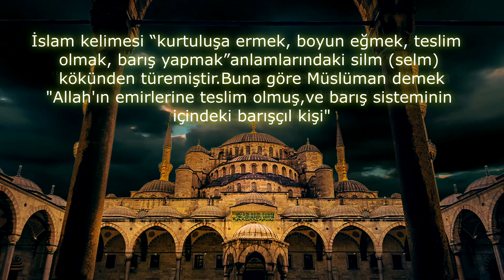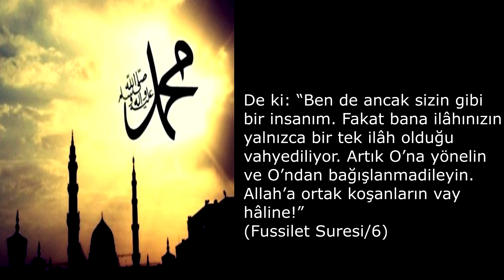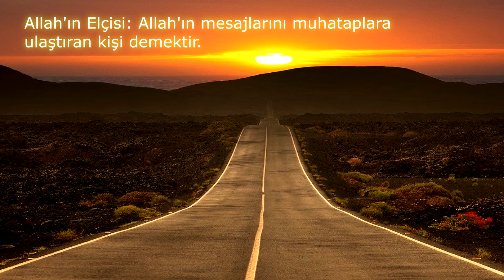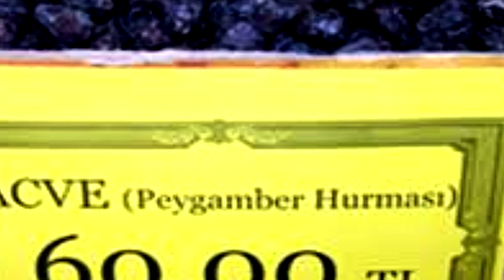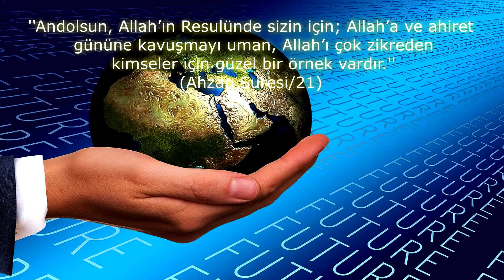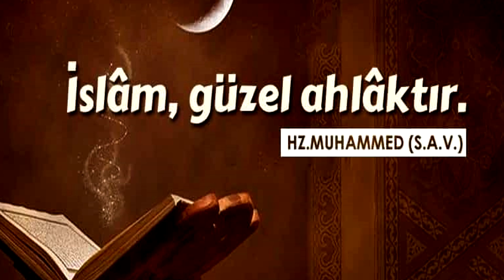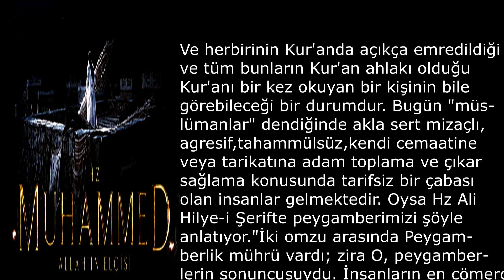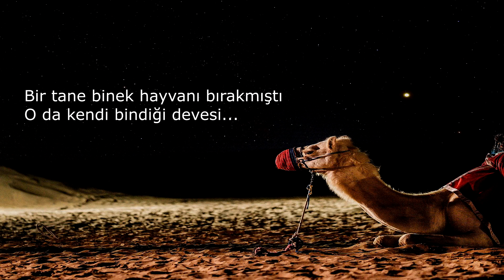Hz.Muhammed (asm)'ın sünnetleri